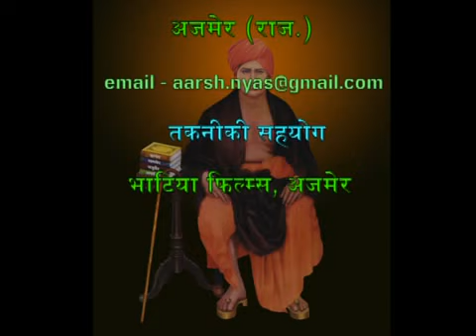265 Mimansa Darshan Sanka Samadhan Acharya Satyajit Arya | मीमांसा दर्शन | आचार्य सत्यजित आर्य